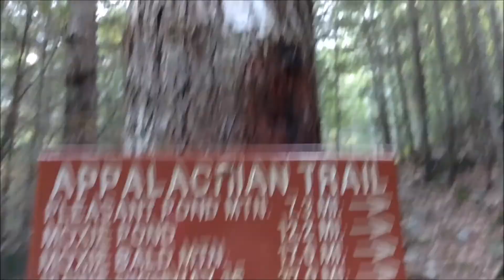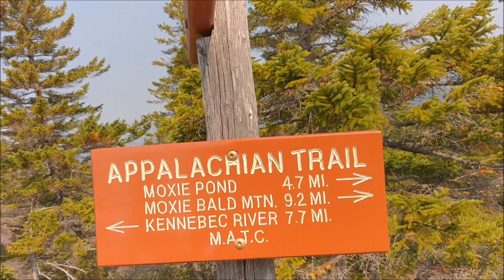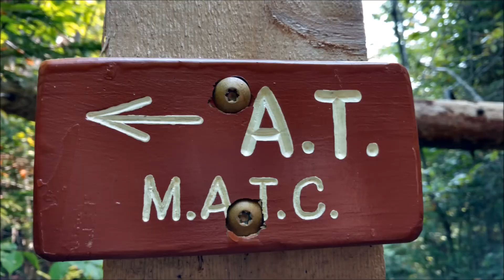AT Thru Hike Day 170 & 171- A Zero & Caratunk to Moxie Bald Mountain Lean-to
Friday, September 15 & Saturday, September 16, 2017

Caratunk, ME (2038.6) to Moxie Bald Mountain Lean-to (2057.4)